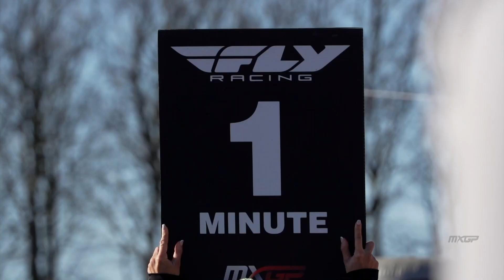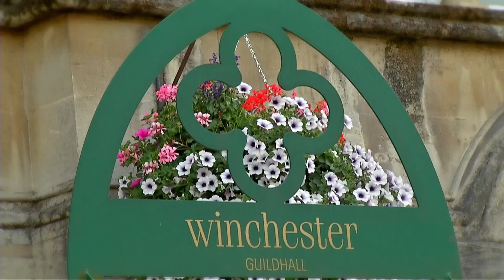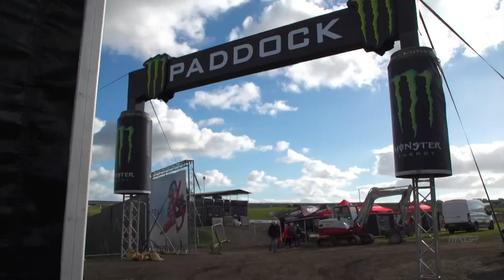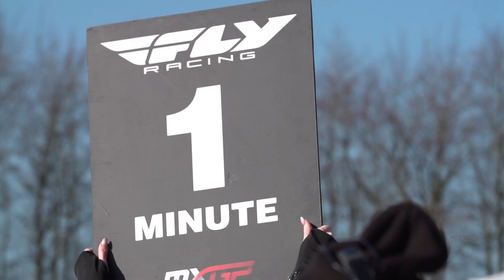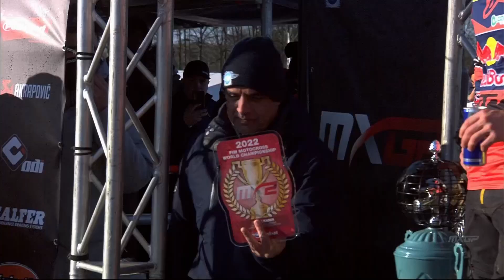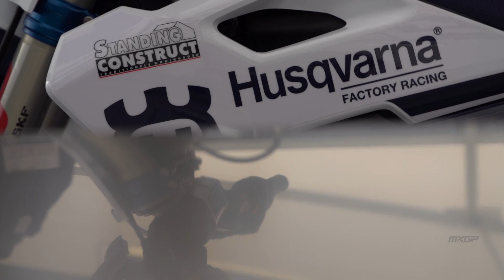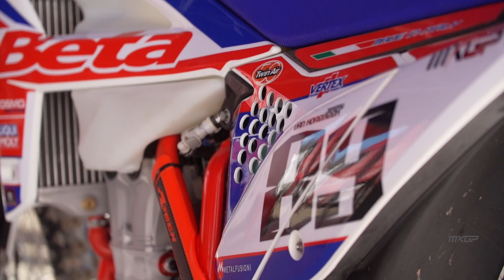MXGP EN ESPAÑOL - Fecha 1 GP Gran Bretaña 2022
Gato Barbery y un programa íntegramente dedicado al GP de Gran Bretaña de MXGP, en Matterley Basin. La primera fecha del Mundial de Motocross se retrasó una semana, y si te lo perdiste, acá lo tenés, en español.